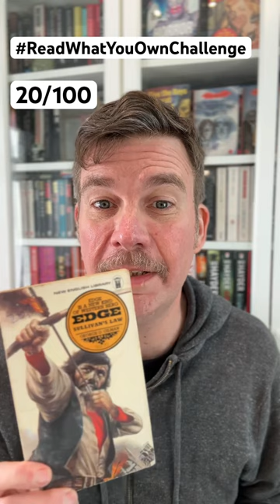Read What You Own Challenge 20/100: Edge 20 - Sullivan’s Law by George G Gilman